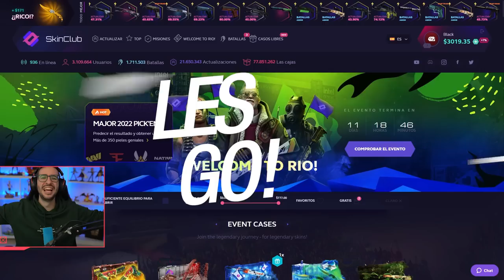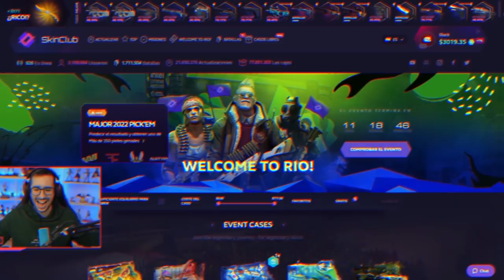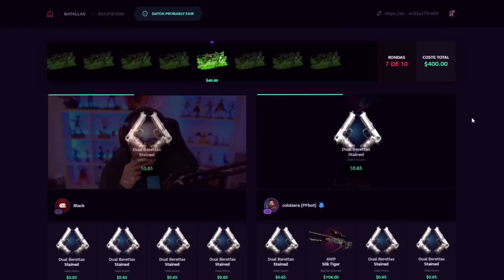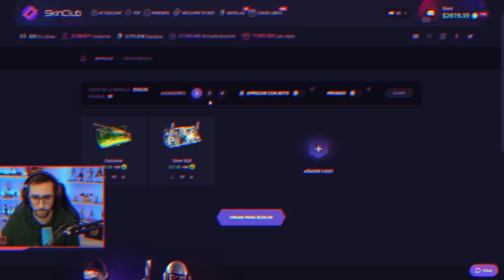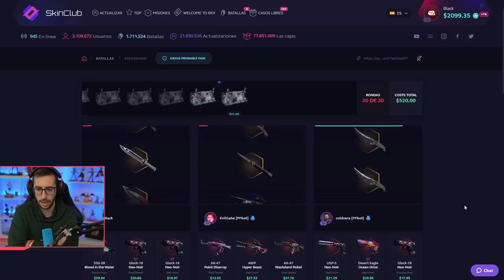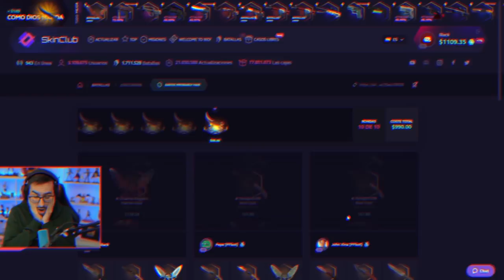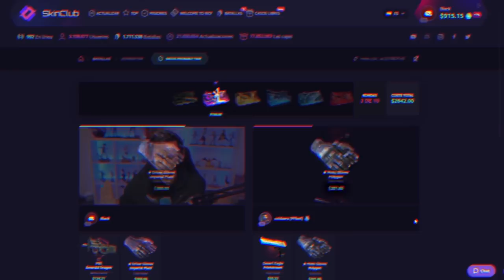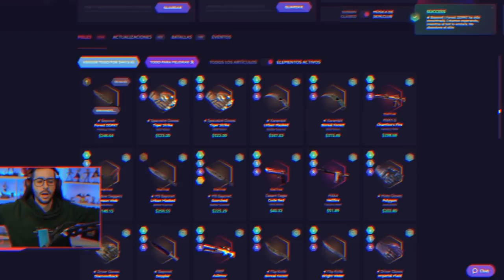¡ME JUEGO 5000$ EN SKINS EN UNA BATALLA DE CAJAS!